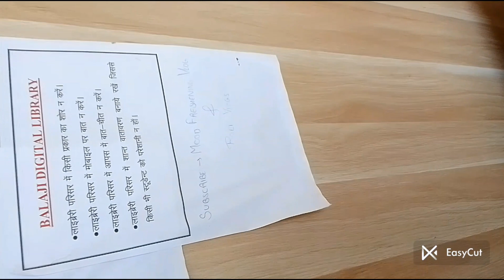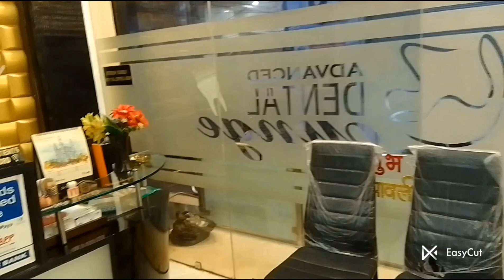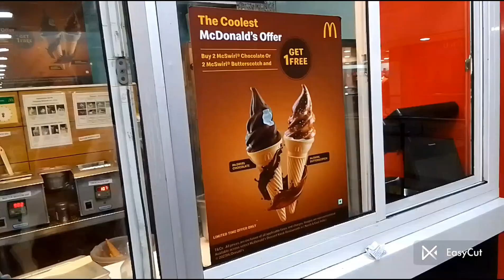Raste me Roza khola 🤲| Bhoot se mulaqat😭| Icecream selling in Mc Donald's 😉 vlogs funny vlog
Pahli baar bhoot se mulaqat
Raste me khul gya roza
clinic k chkkr lgane pde

# funny vlogs # viral vlogs # daily routine vlogs # Ramadan vlogs # YouTube vlogs # satisfying vlogs# mood freshening vlogs